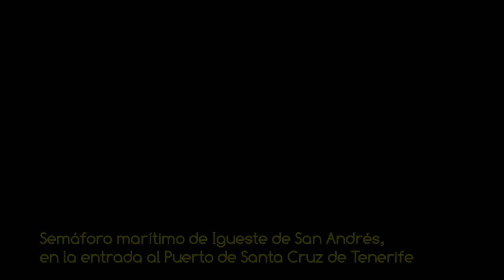VSC - Semáforo marítimo de Igueste de San Andrés, la entrada al Puerto de SC de Tenerife HD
Vídeo de la serie VOLANDO SOBRE CANARIAS reconociendo el Semáforo Marítimo ubicado en la costa de Igueste de San Andrés, en el municipio de Santa Cruz de Tenerife, un bien merecedor de pertenecer al patrimonio histórico de la isla de Tenerife que precisa de rehabilitación y servía de puerta de entrada al Puerto capitalino en otros tiempos, amenizado con música libre de derechos del grupo Silent Partner "Digital Solitude". PROPIEDAD DE MAS VIDEOS Y FOTOS AÉREAS DEL ARCHIPIÉLAGO EN LA WEB DE FOTOS AÉREAS MAS COMPLETA DE CANARIAS.